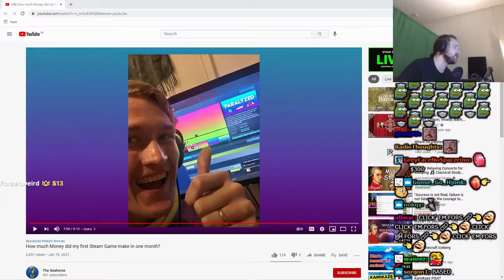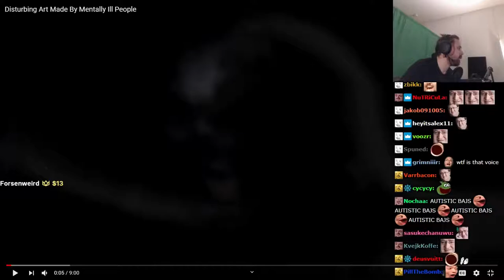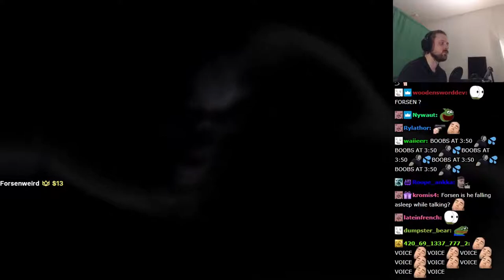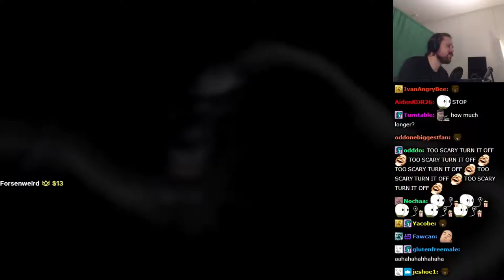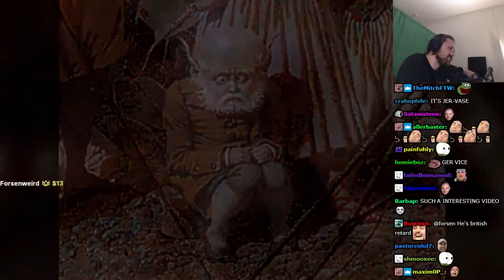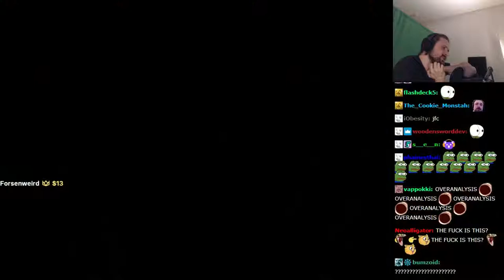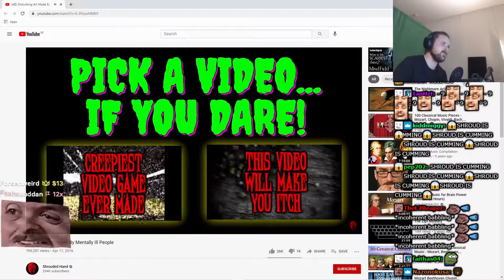Forsen Reacts To Disturbing Art Made By Mentally Ill People by Shrouded Hand